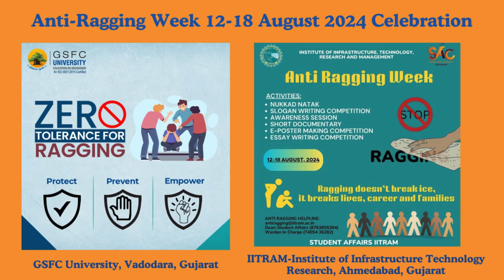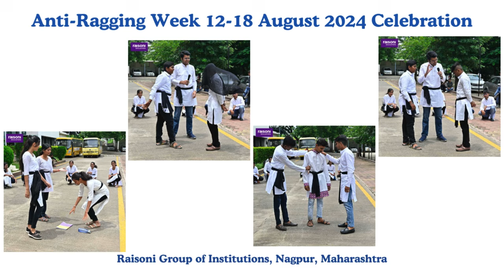UGC Anti-Ragging Monitoring Agency | Anti-Ragging Week Celebrations | August 15, 2024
Freedom to Learn: Highlights from Anti-Ragging Week on Independence Day!

Centre for Youth (C4Y) is the UGC National Anti-Ragging Monitoring Agency

This Independence Day, we celebrate not just our freedom, but our commitment to creating safe and respectful campuses. As part of Anti-Ragging Week, universities, colleges, and institutes across the country are actively hosting competitions, contests, campaigns, workshops, and festivals. The participation and enthusiasm from students and faculty are truly remarkable!

On this special day, let’s honour our independence by standing against ragging and fostering an environment where every student can thrive. Here are some glimpses of the vibrant engagement from educational institutions and youth nationwide. Together, we’re building a future grounded in respect and unity.

Centre for Youth (C4Y), the UGC National Anti-Ragging Monitoring Agency